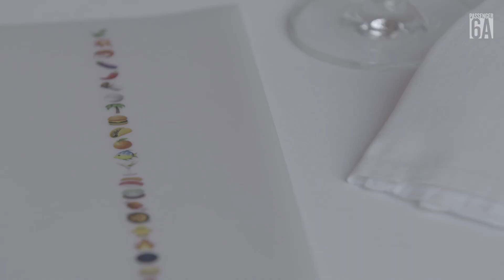Interview with chefs Gaggan Anand and Garima Arora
The culinary scene in Bangkok is changing. We interview two of its brightest stars, Gaggan Anand, chef at the best restaurant in Asia, and his pupil Garima Arora, who is now going it alone.